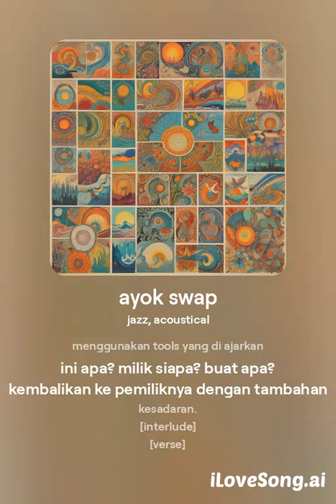ayok swap by dr dave 5